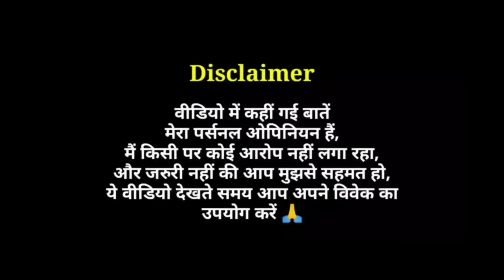5 Biggest Problems with KALKI 2898 AD | Philosophy Explained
Kalki 2898 AD Story & Philosophy Explanation
Problems with Prabhas Starrer Kalki 2898 AD

"Special Thanks to SMaRT4Bharat for helping us out in our videos.

SMaRT4Bharat has been supporting Bhartiya civilizational goals globally. SMaRT is a coalition of nationalistic media organisations to act as a force multiplier and espouse common agenda of national importance.